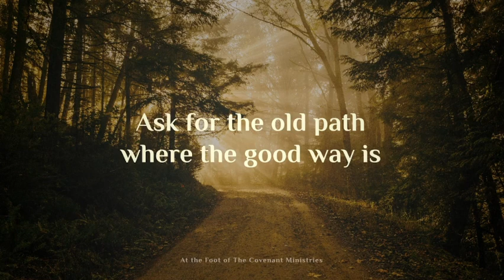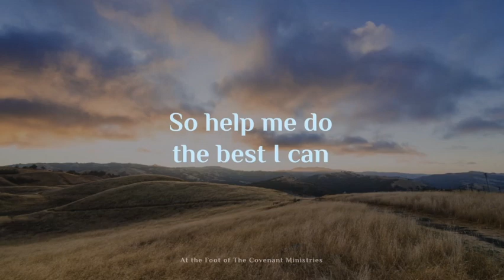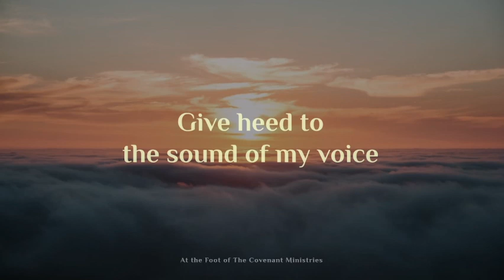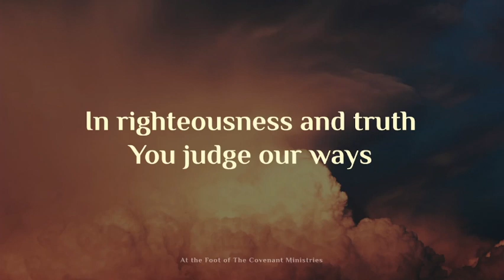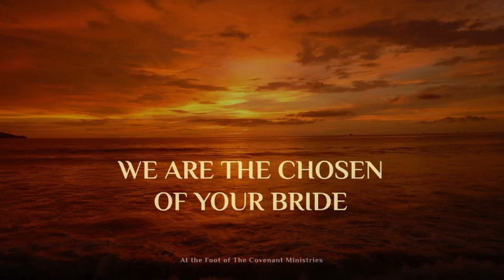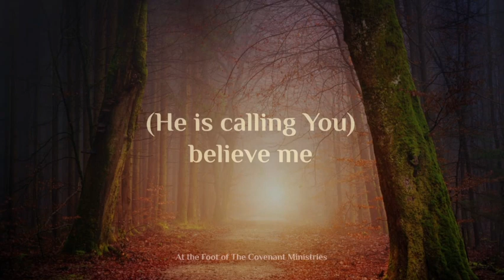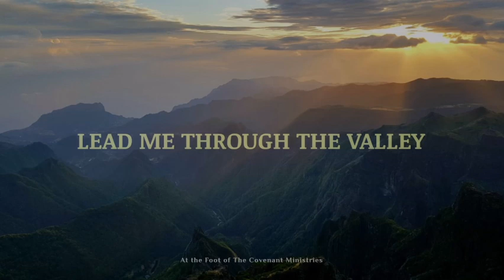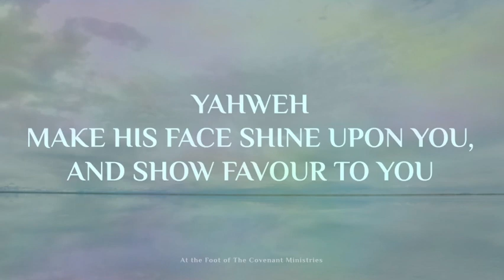Some midweek worship